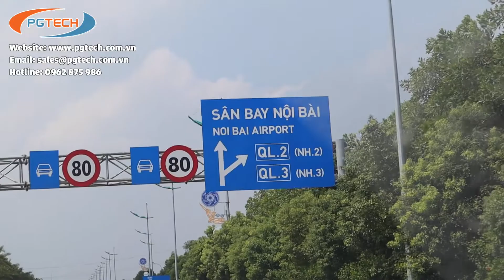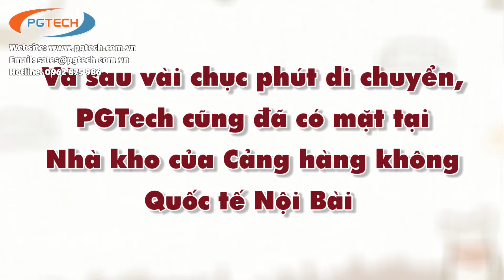Những lô hàng lớn thiết bị xử lý nước cứng ActivFlo liên tục được nhập từ Anh Quốc về Việt Nam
PGTech cung cấp giải pháp Xử lý nước cứng (nước nhiễm canxi, magie...) hay còn gọi là nước đá vôi ActivFlo sản xuất tại tại Anh Quốc. Thông tin tham khảo
+ ActivFlo là phương pháp xử lý nước cứng tiên tiến nhất hiện nay, sản xuất tại Anh Quốc, là giải pháp độc đáo, tiết kiệm chi phí, tuổi thọ độ bền sử dụng cao, tới hơn 30 năm và được xem là phương pháp xử lý nước cứng ưu việt nhất cho tới hiện tại.
+ ActivFlo có đầy đủ kích cỡ, dải lưu lượng rộng từ 180 lít/giờ tới gần 600m3/giờ. Sử dụng hiệu quả trong dân dụng, thương mại, công nghiệp và nông nghiệp (tưới cây nông nghiệp).